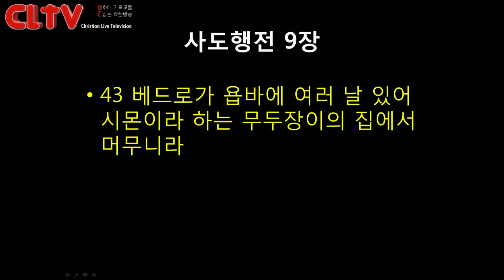CLTV파워메시지_2017.4.23_에덴교회(곽성덕 목사)_'교회가 교회되게'